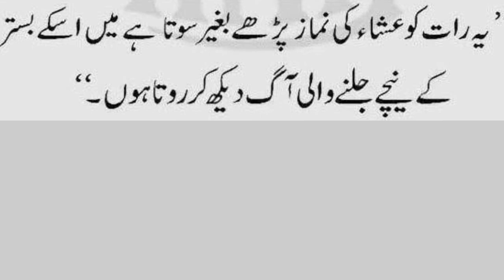Hazrat Muhammad PBUH ki Shan Mubarak // ek admi nabi ﷺk pas aya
Ek admi Nabi ﷺ k pass aya or apny ount ka waqiya btaya